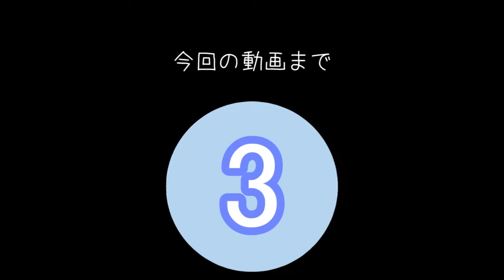【Cooking Simulator】料理するよ!!【part6】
多分普通に出来ちゃうよ!!
いえーい卍